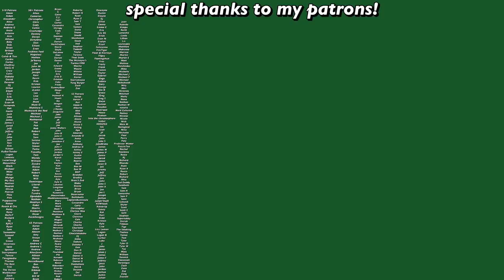the greatest new dating show (Joe Millionaire)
I had to shuffle uploads around so this video was filmed a million years ago and only covers episodes 1 and 2. I was going to add in bits about the other episodes that have aired since but I also don't want to ruin too much of this show because it is so entertaining I actually want you to watch it lol. So strap in for me gushing about what a great and entertaining dating show Joe Millionaire: For Richer or Poorer is!

Depop- @swell_stuff